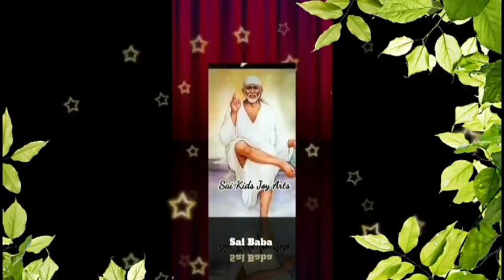Sai Baba advice in Tamil | Sai Baba message in Tamil | Sai Baba WhatsApp status Tamil